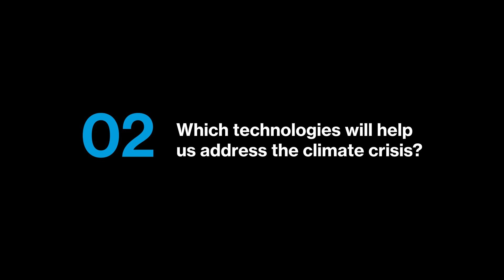5 Questions With: Gernot Wagner, Climate Economist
Columbia Business School Professor Gernot Wagner discusses his work in climate economics, his views on urgent climate policy challenges, and what makes him optimistic for the future.